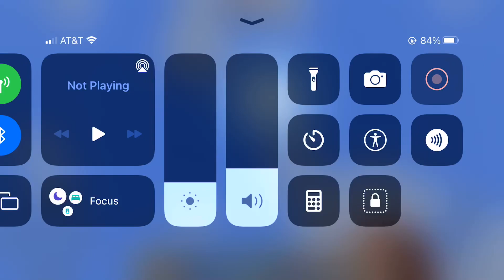Building The 2009-2020 20th Century Fox Logo In Minecraft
Credit To Turbolight And Friends